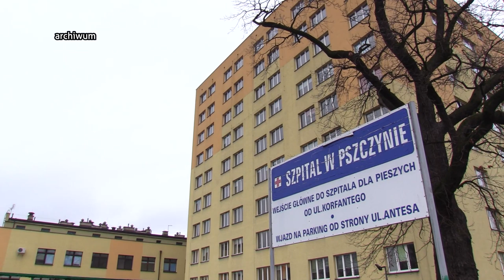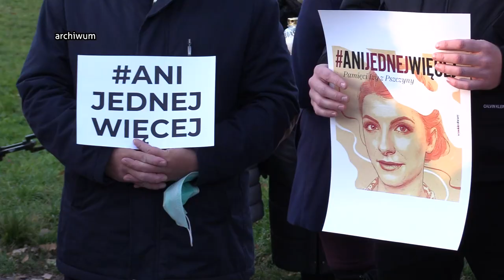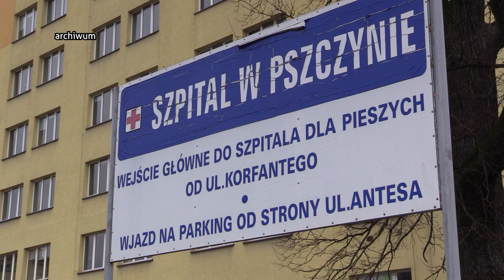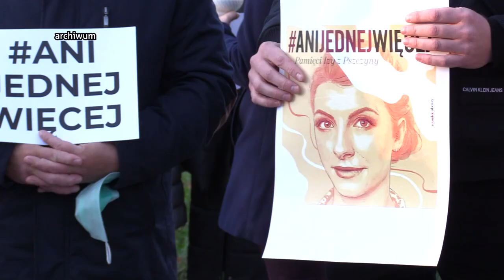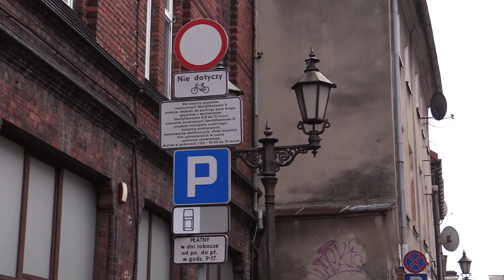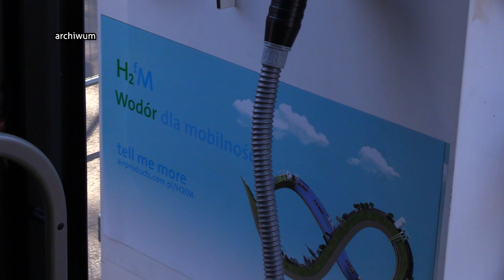TVS SILESIA FLESZ 03.03.2023